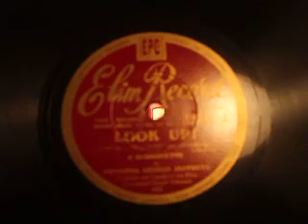"Look Up" A sermonette by George Jeffries Gospel Evangelical Record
Elim Record by the founder of teh Four Square Gospel Church